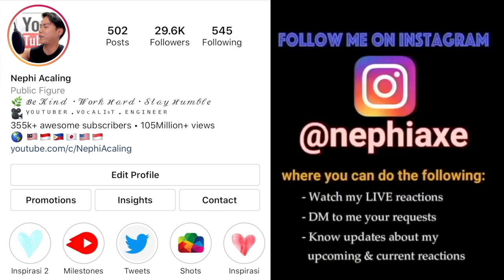Floor Jansen - Agape (Kadawatha cover) | SINGER REACTION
Smule: _nephiaxe_